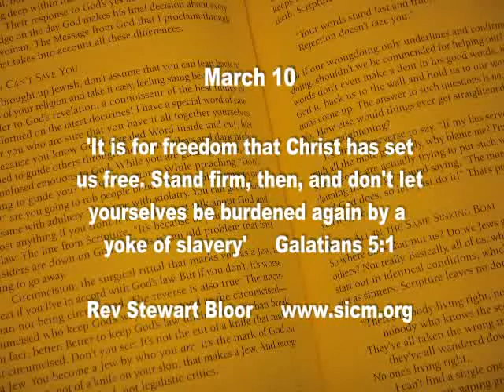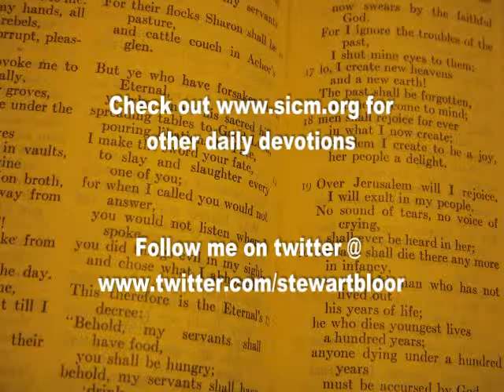March 10... Stand firm and we will make it through